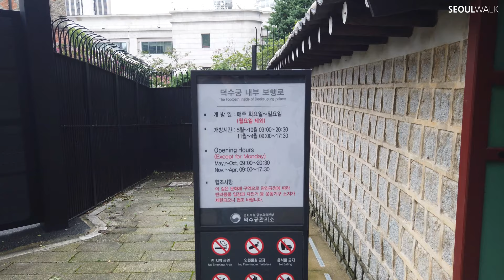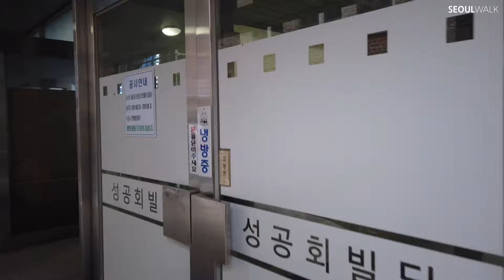[4K] Walk to the king's secret route : Inside Deoksugung palace stonewall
[ About ]
Today I walked the path that King Gojong, one of the last kings of the Joseon Dynasty, walked. The weather was cloudy during the long rainy season, but it was a step with its own taste. Walking along the pedestrian path inside Deoksugung Palace, you can feel the appearance of the Imperial Palace in harmony with the buildings in the city center. I hope you will enjoy this street that I enjoy walking. :)

오늘 저는 조선왕조의 거의 막바지 왕 중 한명인 고종이 걸었던 길을 걸어보았습니다. 오랜 시간 계속되는 장마에 날씨는 흐렸지만, 나름의 운치가 있는 걸음이었습니다. 덕수궁 내부 보행로를 따라 걷다보면 도심 속 빌딩들과 어우러진 황궁의 모습이 매우 이색적으로 느껴집니다. 제가 즐겨 걷는 이 거리를 여러분도 즐겁게 느끼셨으면 좋겠습니다. :)

[ Location ]
Deoksugung, also known as Gyeongun-gung, Deoksugung Palace, or Deoksu Palace, is a walled compound of palaces in Seoul that was inhabited by members of Korea's royal family during the Joseon monarchy until the annexation of Korea by Japan in 1910. It is one of the "Five Grand Palaces" built by the kings of the Joseon Dynasty.[1] The buildings are of varying styles, including some of natural cryptomeria wood[citation needed]), painted wood, and stucco. Some buildings were built of stone to replicate western palatial structures.

In addition to the traditional palace buildings, there are also forested gardens, a statue of King Sejong the Great and the National Museum of Art, which holds special exhibitions. The palace is located near City Hall Station.

Deoksugung, like the other "Five Grand Palaces" in Seoul, was intentionally heavily destroyed during the colonial period of Korea. Currently, only one third of the structures that were standing before the occupation remain.[2]

Deoksugung Palace is special among Korean palaces. It has a modern and a western style garden and fountain. The Changing of the Royal Guard, in front of Daehanmun (Gate), is a very popular event for many visitors. The royal guard was responsible for opening and closing the palace gate during the Joseon Dynasty. Outside of the palace is a picturesque road with a stone wall.[3]

Deoksugung was originally the residence of Prince Wolsan, the older brother of King Seongjong. This residence became a royal 'palace' during the Imjin war after all of the other palaces were burned in 1592 during the Imjin wars. King Seonjo was the first Joseon king to reside at the palace. King Gwanghaegun was crowned in this palace in 1608, and renamed it Gyeongun-gung (경운궁, 慶運宮) in 1611. After the official palace was moved to the rebuilt Changdeokgung in 1618, it was used as an auxiliary palace for 270 years and was renamed Seogung (West Palace).

In 1897, after the incident when Emperor Gojong took refuge in the Russian legation, he returned to this place and named it Gyeongungung again. Expansion of the facility followed after his return. After Emperor Gojong abdicated the throne to Emperor Sunjong, he continued to live in this palace. The palace was then renamed Deoksugung, as a reference to a wish for longevity of Emperor Gojong. Emperor Gojong died in Hamnyeongjeon.

Source : Wikipedia